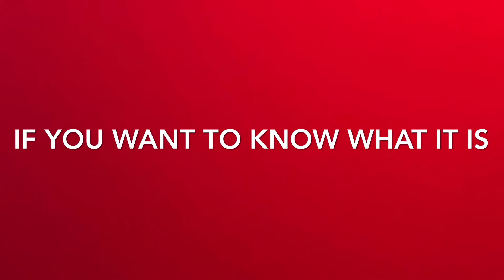What Happens If I Reached 200 Subs